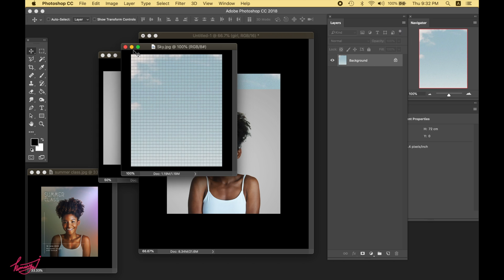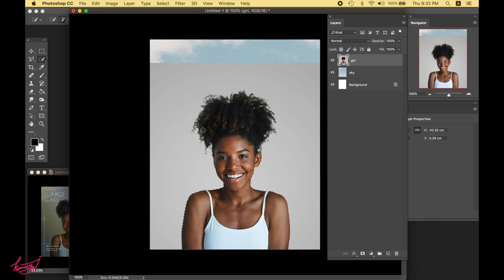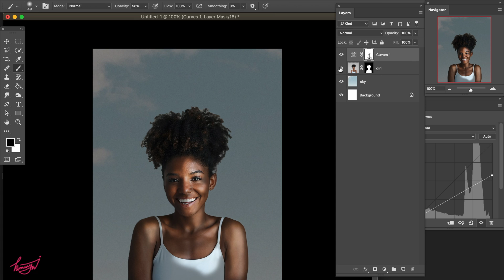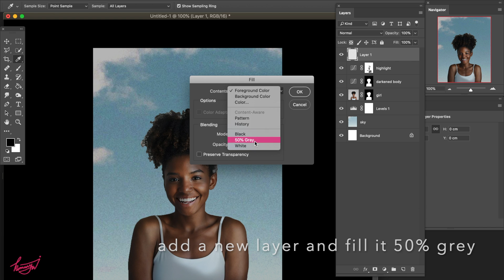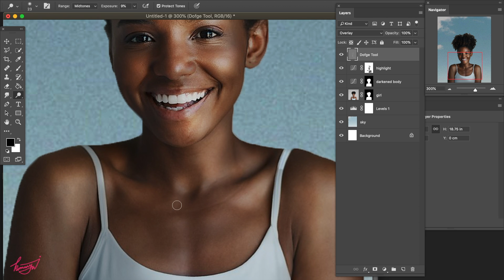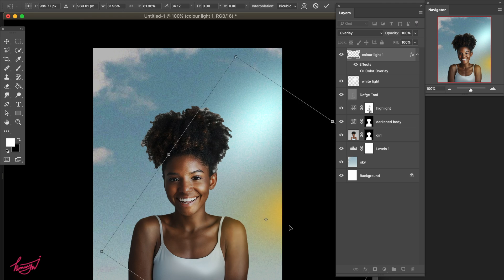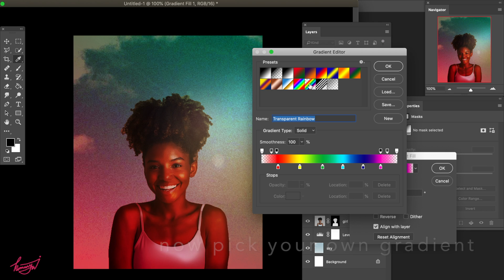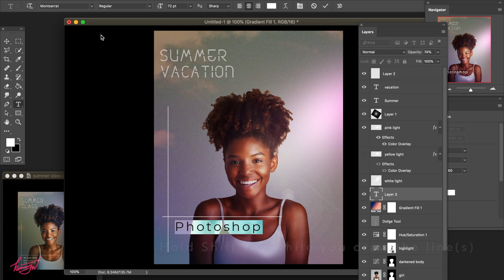ADOBE PHOTOSHOP CC | How to add your own background & add light sources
In this video I will explain how to add background and different colour light sources easily to your images.

You can also use lighting effects to do the light source part to begin with and then use the technique I demonstrate here in the video to enhance the effects.